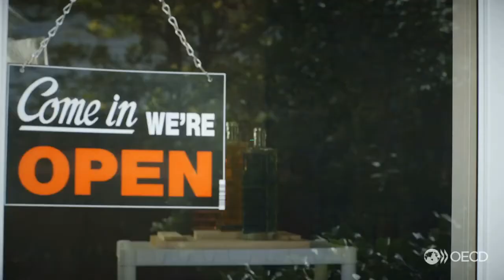How can trade policy support gender equality?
Trade impacts women and men differently, as workers, consumers, and business owners.

Closing gender gaps makes good economic sense. Advancing the aim of women’s economic empowerment will require policy action across a wide range of areas, including increasing their participation in international trade. Although trade policies are not de jure discriminatory, they impact women and men differently due to dissimilar initial conditions.